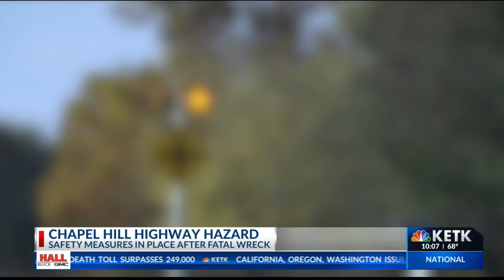Safety measures in place after fatal wreck on Highway 64